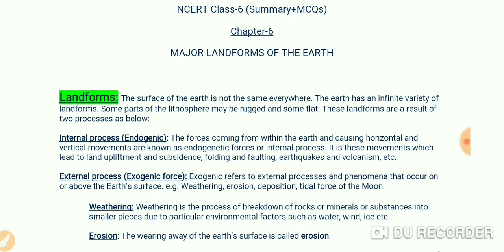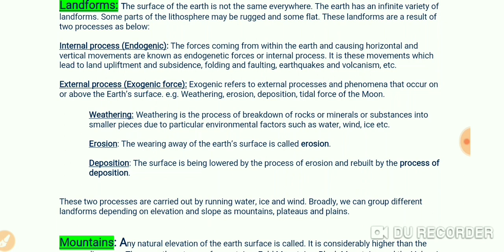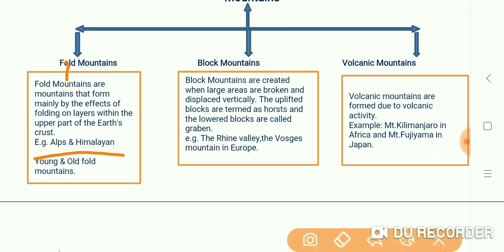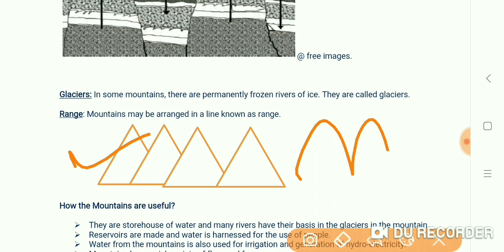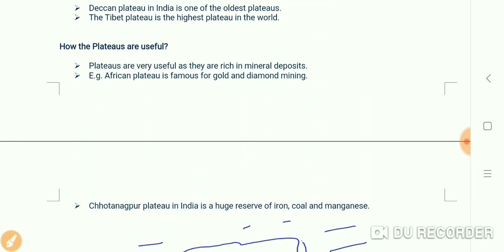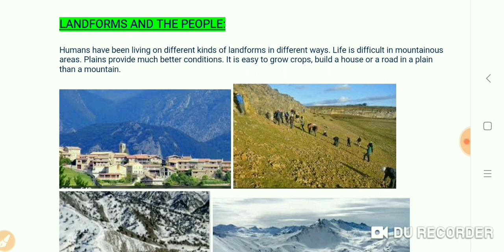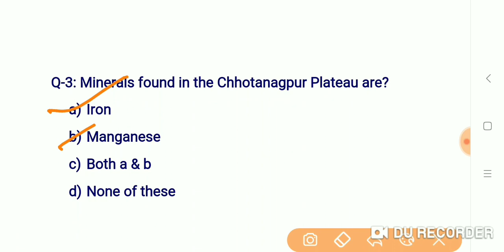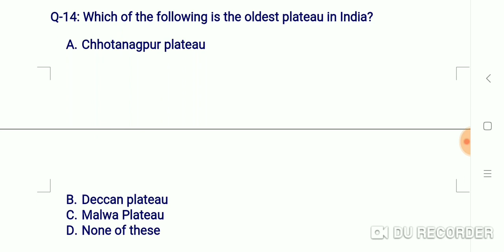NCERT GEOGRAPHY, Class-6 CHAPTER-6: Major Land Forms of The Earth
For all competitive exam like SSC, UPSSSC, UKSSSC, UKPSC, UPPSC, RRB, Bank exams, & all state & central exams.